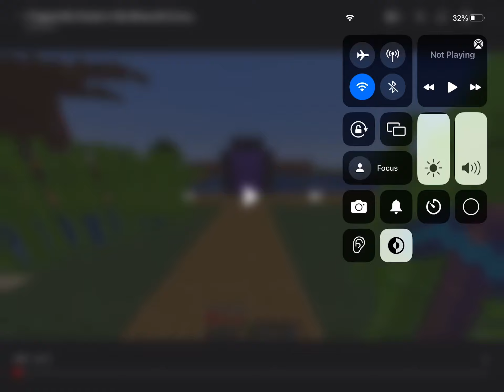ClownPierce DIED for the first time in the HISTORY of the Lifesteal SMP